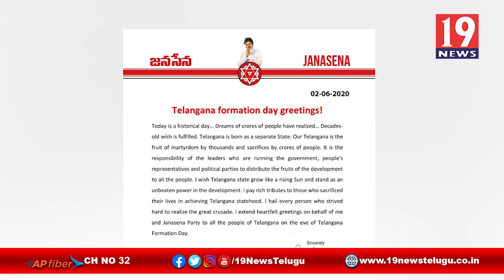వందలాది మంది త్యాగఫలమే తెలంగాణ